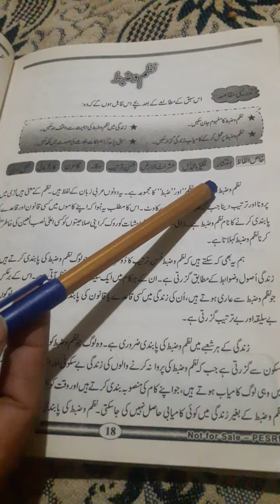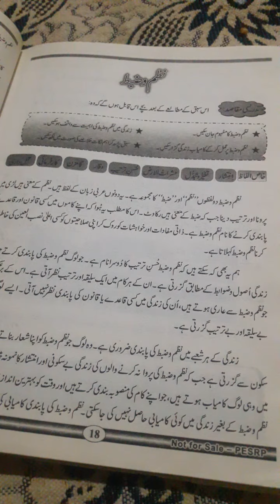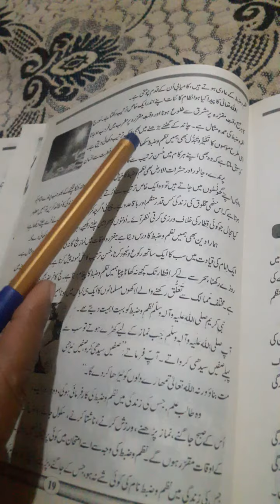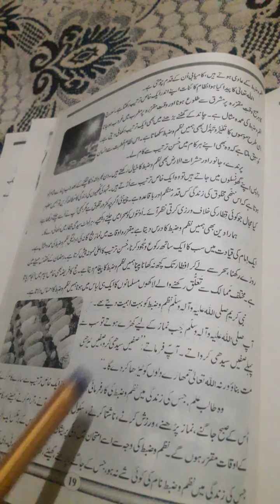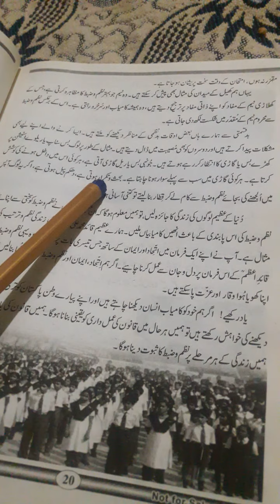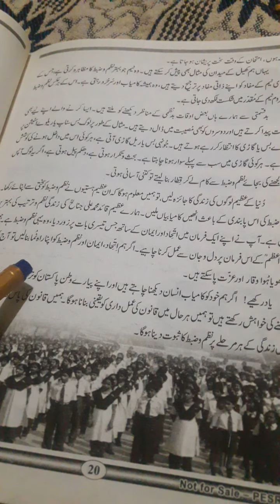7th class urdu lecture #8